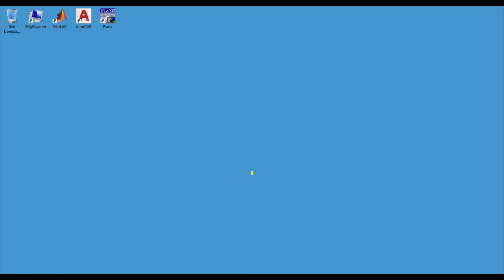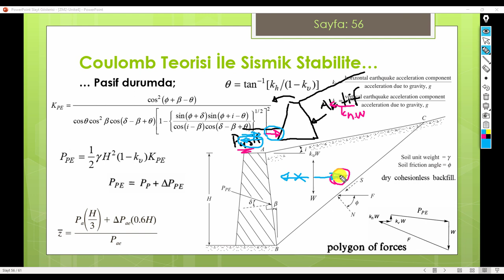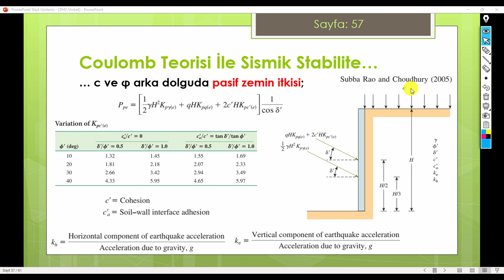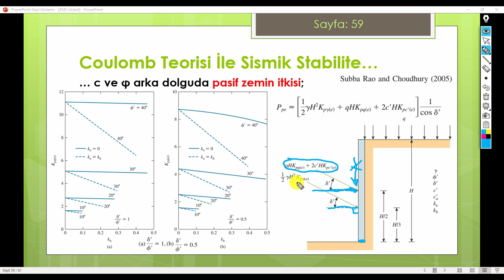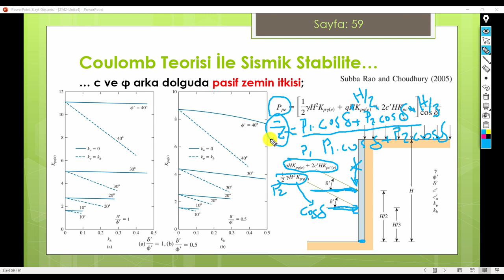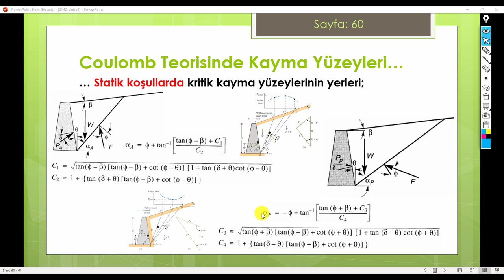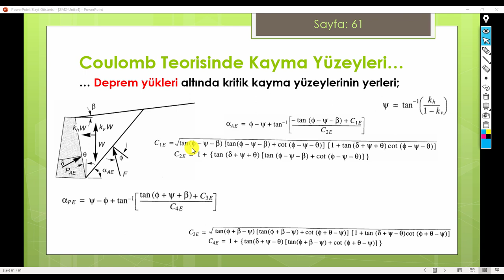Ders 4L: Kohezyonlu Arka Dolgu Zeminler İçin Pasif Durumda Sismik Yatay Zemin İtkisi [2022]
Bu Zemin Mekaniği 2 dersinde;
- Kohezyonsuz ve kohezyonlu arka dolgularda sismik yükler altında oluşan pasif zemin itkisi ve etki yerinin nasıl belirleneceği anlatılıyor.

Coulomb teorisine göre statik ve sismik yükleme koşullarında aktif ve pasif durumlarındaki kritik kayma yüzeyinin yatay ile yaptığı açının belirlenmesine değiniliyor.